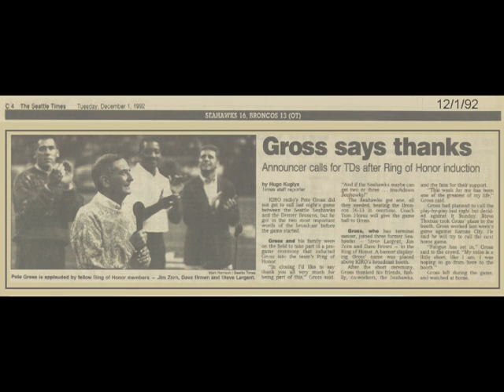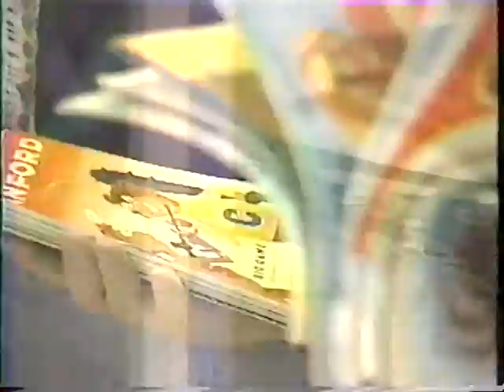Tribute to Pete Gross - Original Seattle Seahawks Anouncer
A tribute to Pete Gross (a.k.a.Tony King), a former dee-jay who's dream job was to be a professional sports play-by-play announcer. His dream came true when the Seahawks hired him as their first announcer, for their first season in the NFL. Pete was also my very good friend.